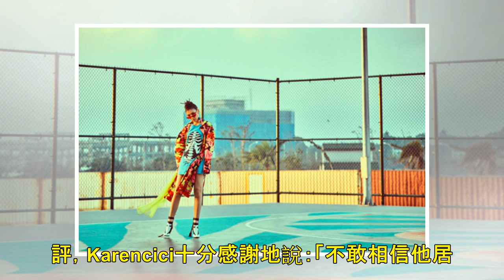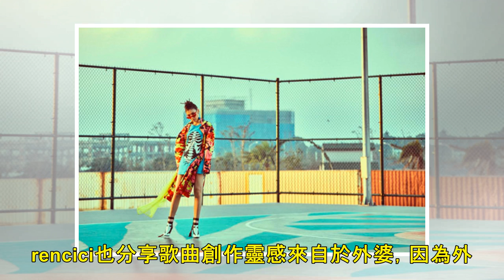王力宏盛讚「我很喜歡她」 連記者會都關注..女新人傻眼了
記者盧薇淩／台北報導 Karencici在《陪你玩到底》MV中化身嘻哈版春麗，演出如電玩「快打旋風」中的角色，還特別邀請了參演電影《葉問》之專業武術演員吳旭冬擔任武術指導。歌曲有特色，讓天王王力宏也注...